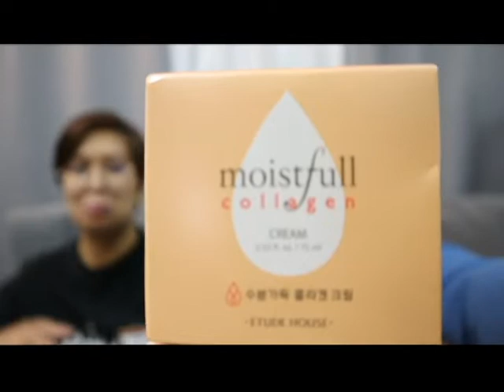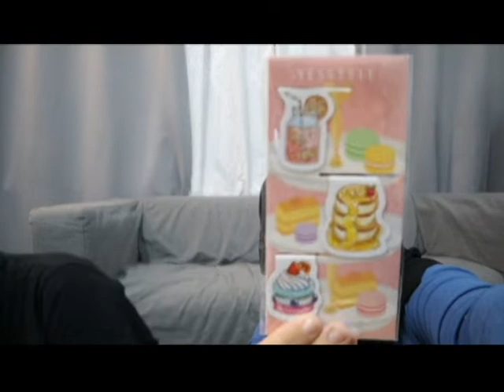Vlog Day 70- Meeting at Piedays and Unboxing Time